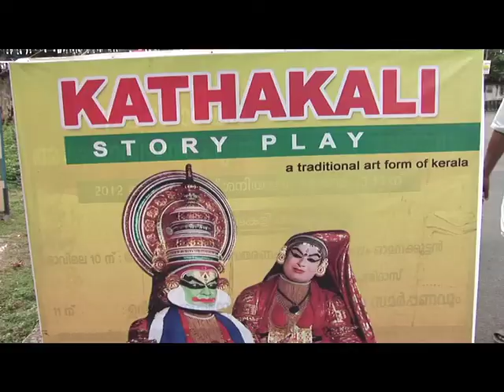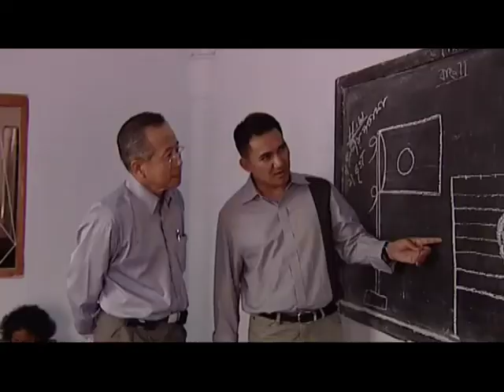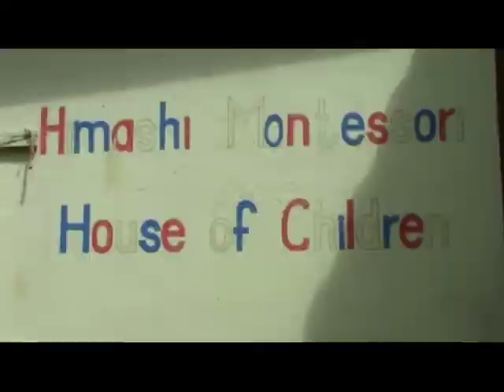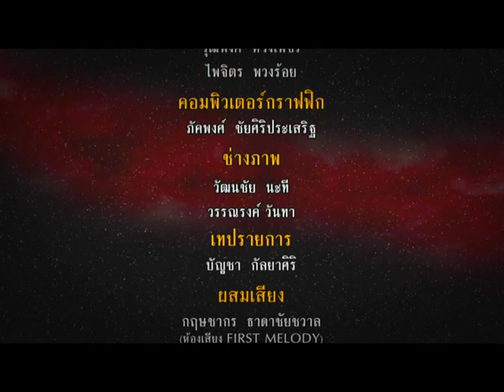รายการเปิดเลนส์ส่องโลก คืนวันพุธที่ 25 มิถุนายน 2557 ตอน เสน่ห์ดนตรีเอเชียใต้